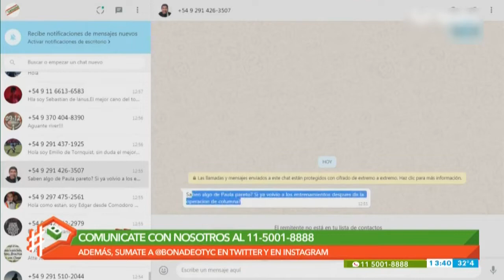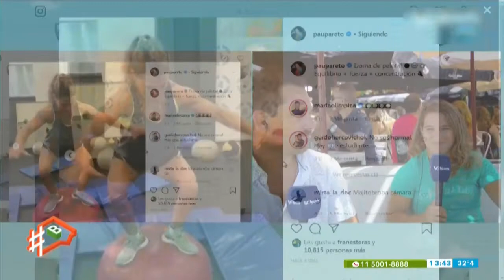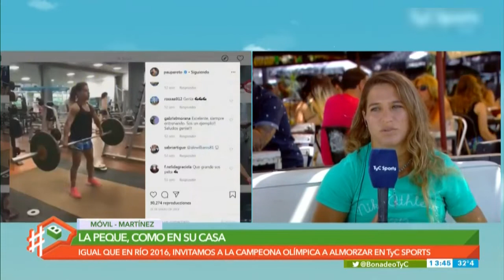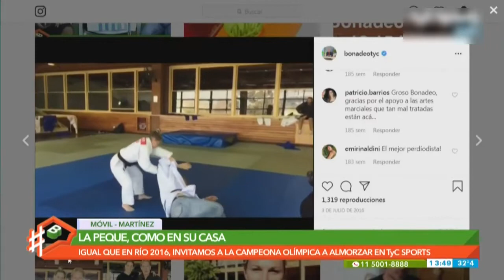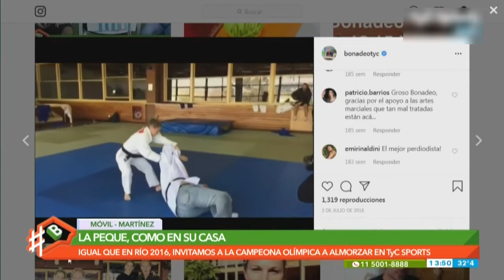Paula Pareto "Estoy entrenando a full con vistas a Tokio"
ademas no comentó: "Se puede volver 100x100 en lo físico y estoy convencida en eso y estoy trabajando con mi psicólogo para volver mental y físicamente al 100%"